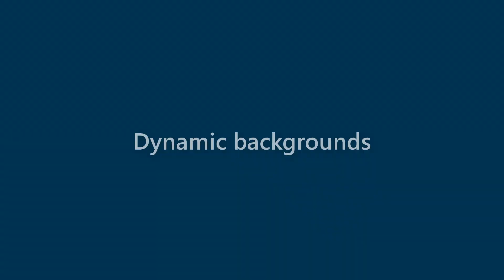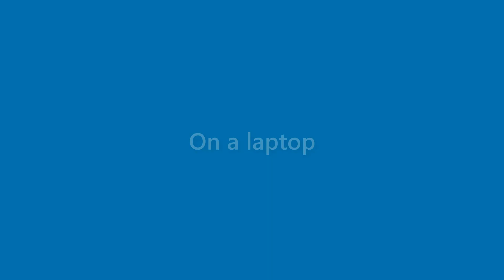Beau Lara - appearance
Name Look - Beau Lara - appearance. In this video we present "Beau Lara" name look and feel in various scenarios.
This video will cover:
How does "Beau Lara" look as a personal letterhead?
How does "Beau Lara" look on a business card?
How does "Beau Lara" look on a computer/laptop screen?
How does "Beau Lara" look with different background colors?
How does "Beau Lara" look with various fonts?